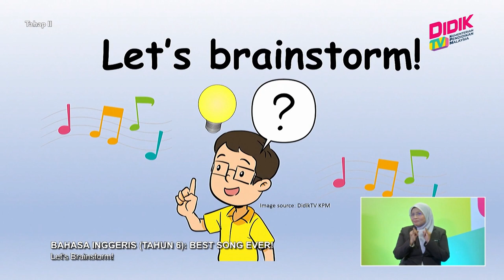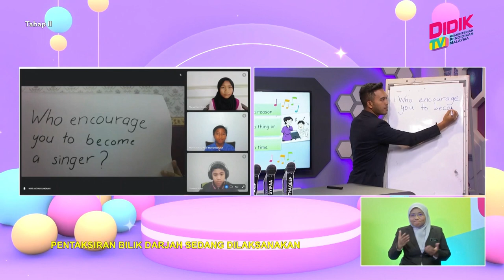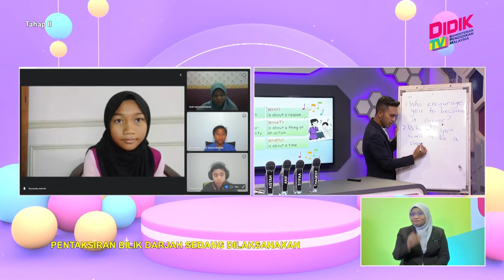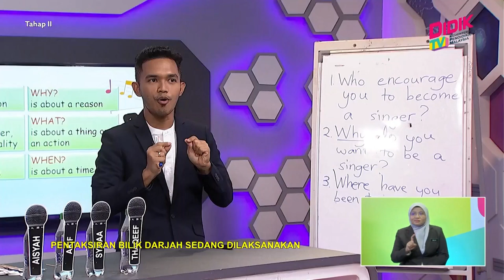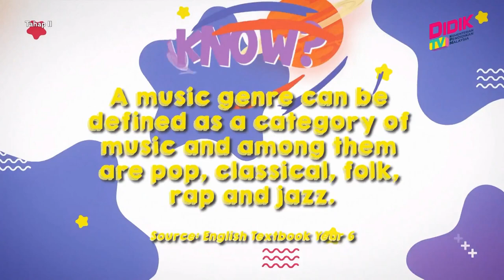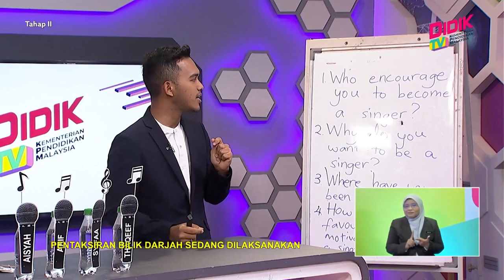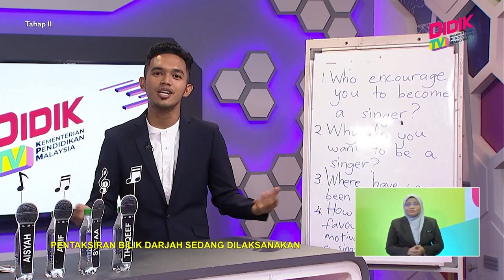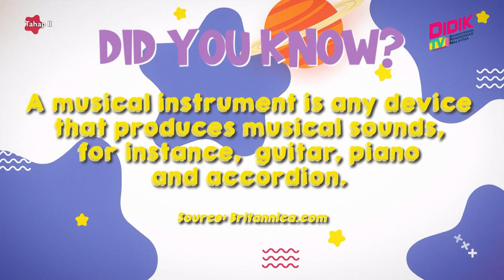Tahap II (2022) | Bahasa Inggeris (Tahun 6): Best Song Ever!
Tajuk: Bahasa Inggeris (Tahun 6): Best Song Ever!
Guru: Mohd Haiqal Abdullah Chik